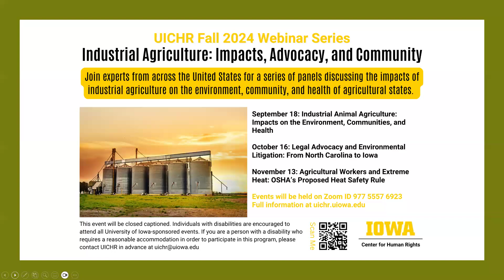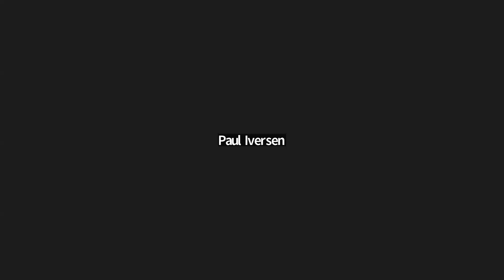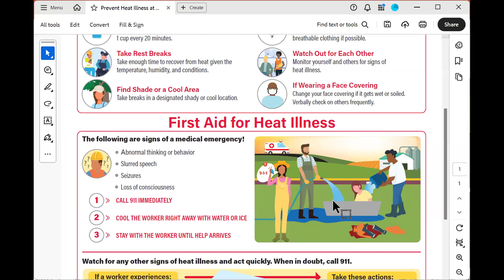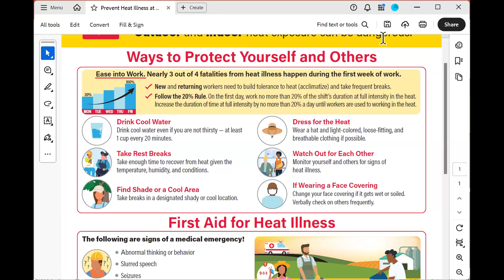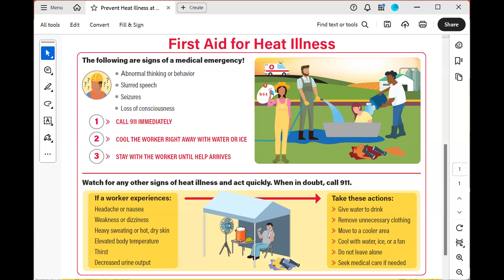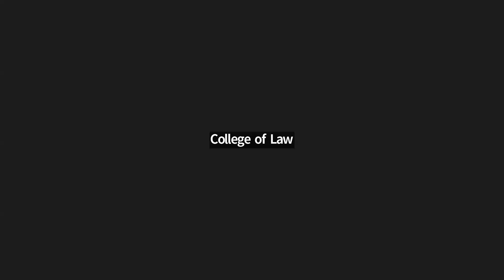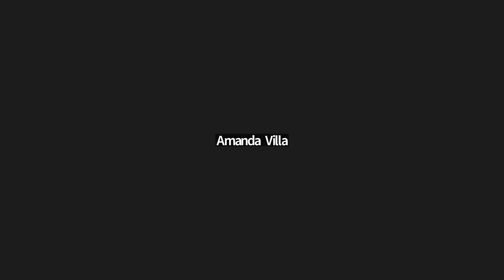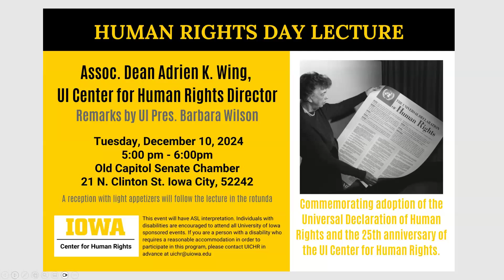Agricultural Workers and Extreme Heat: OSHA’s Proposed Heat Safety Rule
Join occupational safety, labor, and environmental experts discussing the risks of extreme temperatures for outdoor workers in a changing climate and the recently proposed OSHA rule to protect workers from hazardous heat.

The UICHR Fall 2024 Webinar Series will examine Industrial Agriculture: Impacts, Advocacy, and Community. Join experts from across the United States for a series of panels discussing the impacts of industrial agriculture on the environment, community, and health of agricultural states.

The views and opinions expressed by speakers in our webinars and other video content do not necessarily represent the views or opinions of the UI Center for Human Rights or College of Law. The information provided does not, and is not intended to, constitute legal advice; instead, all information, content, and materials available on this site are for general informational purposes only.  As an educational and research institution, the University of Iowa is fully committed to free inquiry and vigorous debate. for more on free speech and expression at UI.